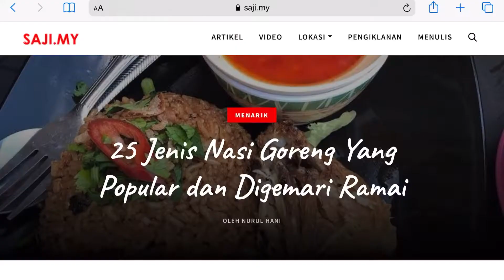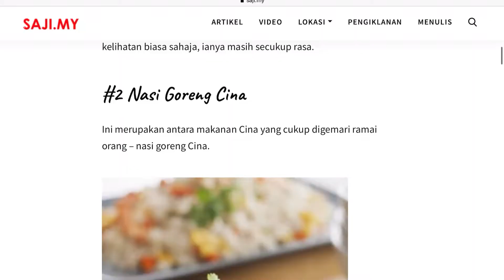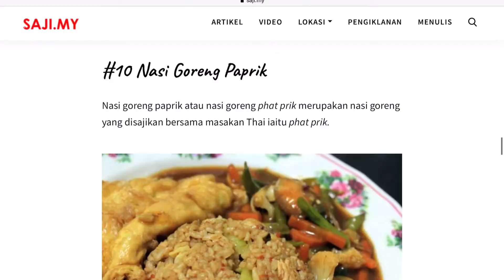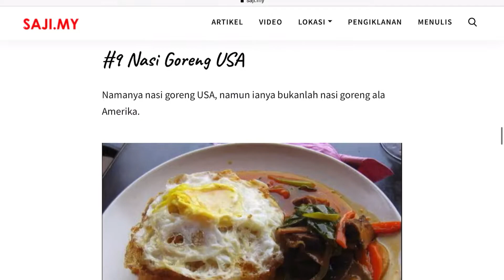ナシゴレンの種類を紹介するで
今回の動画は皆産にナシゴレンの様々な種類を紹介します。
日本で売られているナシゴレンは一番定番で普通のものですが、
実はいろんな種類のナシゴレンがあります。

マレーシアに行く機会があれば、ぜひ紹介していたナシゴレンを食べてみてください。